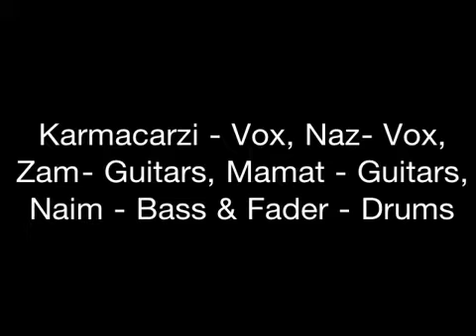Rusty Mat Rockerz - Intan Ku Kesepian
A cover by Wings... Sorry kalau tk berapa baik